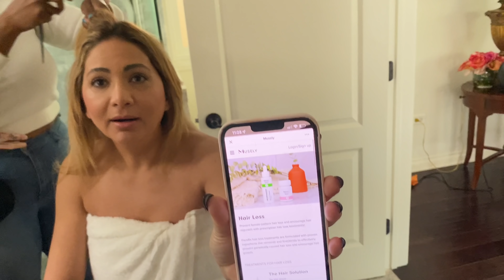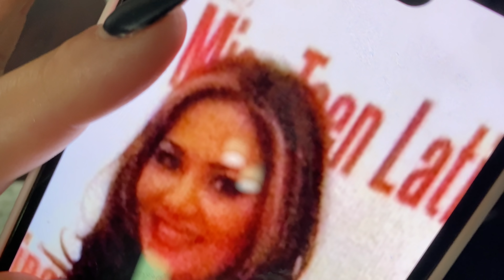I AM GOING BALD (don't bleach your hair)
In todays video, I explain to you what bleaching your hair blonde does to you. I am going bald.

My heart is always with you all,
xoxo Nina